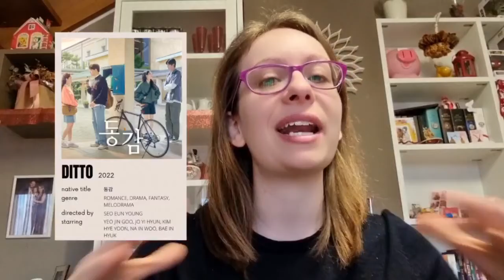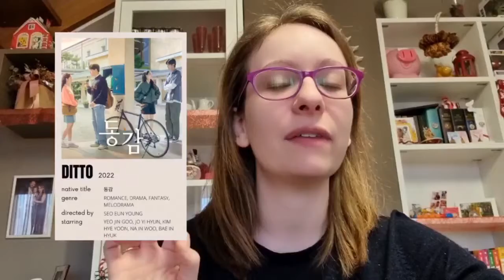I migliori K-DRAMA e K-MOVIE da vedere GRATIS su RaMa Oriental Fansub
La nostra Jessica Vernola ci consiglia 2 k-drama e 2 k-movie da guardare gratuitamente su RaMa Oriental Fansub.

Segui Jessica su Tik tok: @jessyvernola e Instagram: @K.Drama_heart